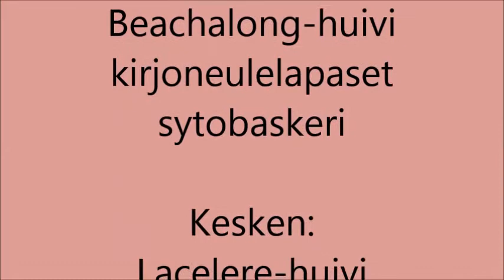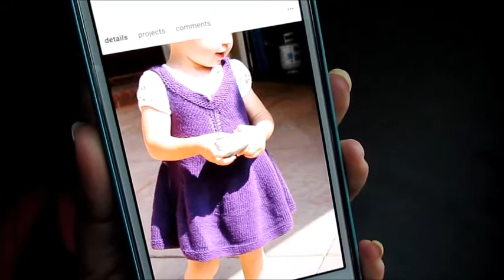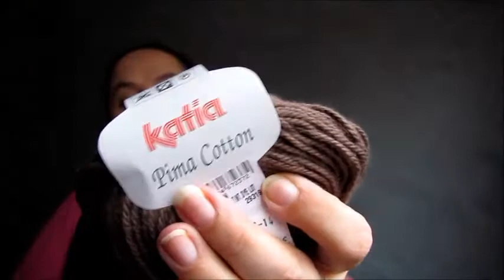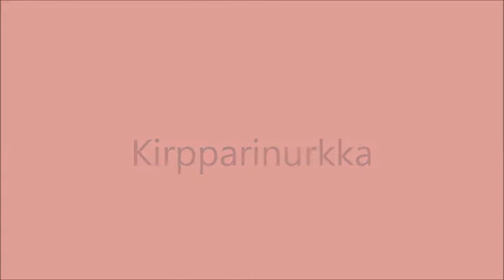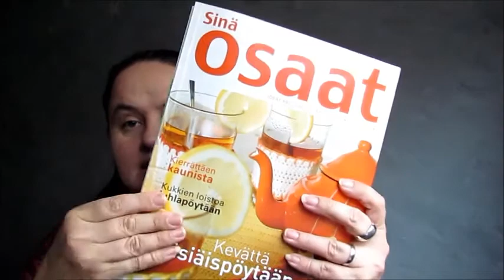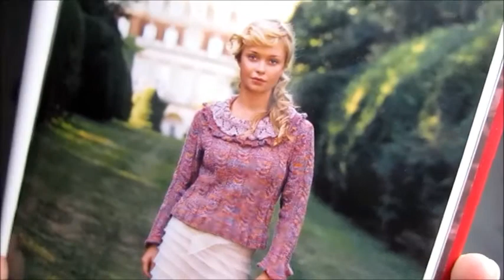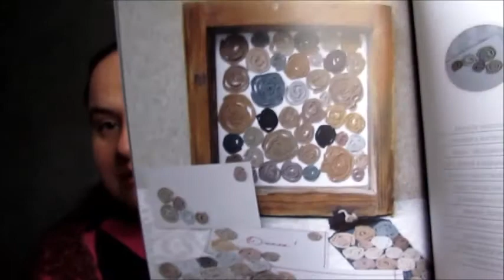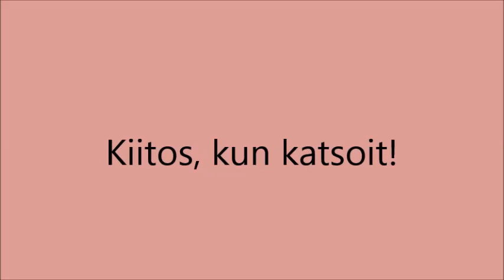Marin kässäpäivis -videopodcast 47. jakso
Jakson alussa on perinteistä sisältöä eli neljä valmista ja kaksi keskeneräistä neuletta, mutta sitten pidän kirpparinurkkaa, puhun ajankohtaisista käsityöjutuista ja vähän muustakin elämästä.

Ravelryssa olen Mamilda-nimellä ja muualta somesta löydyn yritykseni nimellä eli Formamma

Jaksossa mainitut ohjeet
Meeri-sukat

Jaksossa mainitut KALit yms
HyvisKAL, Marin kässäpäivis –podcast

Kirpparinurkassa mainitut lehdet ja kirjat
Sinä osaat -lehden numero 1/2005, 2/2005, 3-4/2005
Kyllikki Mitronen, Maija Nieminen: Suomalainen myssykirja
Anu Harkki: Puikoissa
Annie Modesitt: Romantic hand knits
Silmäpaosta sisustukseen – Uutta vanhoista sukkahousuista

Muuta mainittua
Riihivilla